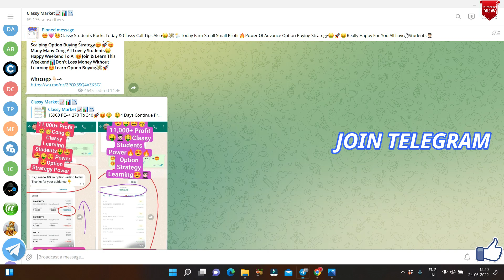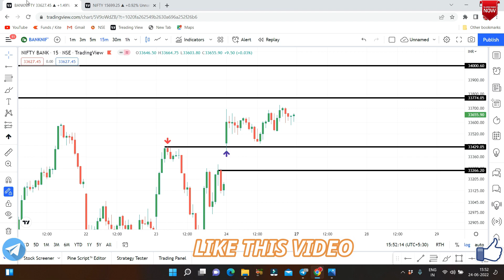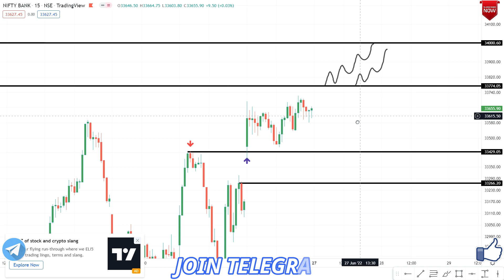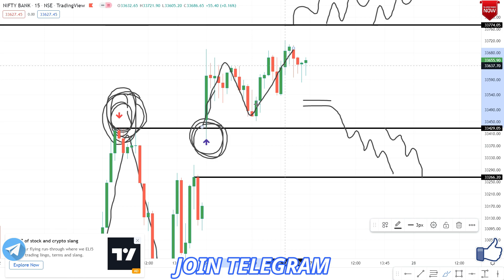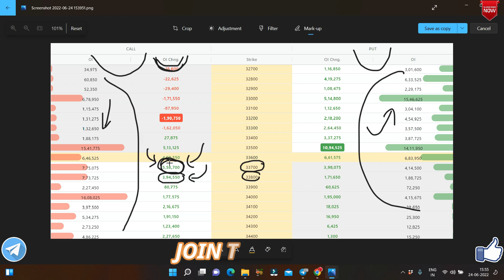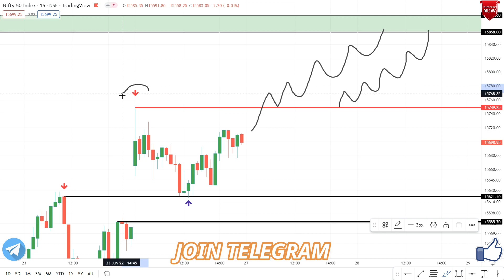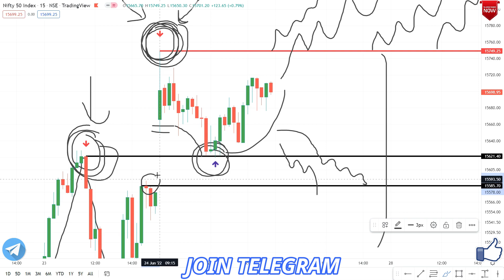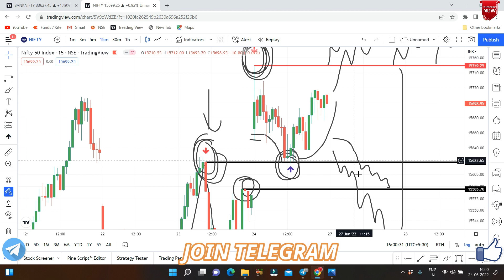Nifty & Bank Nifty Tomorrow Prediction 27 June Monday | Bank Nifty & Nifty Options For Tomorrow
Nifty & Bank Nifty Tomorrow Prediction 27 June | Nifty & Bank Nifty On Monday Options For Tomorrow

Nifty Prediction and Bank Nifty Analysis for Monday | 27 June 2022 | Bank Nifty Tomorrow
Nifty and Bank Nifty Analysis for tomorrow 27 June 2022
NIFTY BANK NIFTY ANALYSIS FOR 27 JUNE :- NIFTY PREDICTION FOR TOMORROW
bank nifty tomorrow prediction | nifty prediction for tomorrow 27 june
Best Stocks to Trade For Tomorrow with logic 27-June | Episode 543
Nifty Prediction For 27 June | Banknifty Target | Stock Market Analysis | profit2day
Nifty Prediction For Tomorrow | Nifty Tomorrow 27 June | Nifty 50 |
Nifty Prediction 27 June | Banknifty Analysis | Stock Market Update |
NIFTY PREDICTION & BANKNIFTY ANALYSIS FOR 27 JUNE - NIFTY TARGET FOR TOMORROW CLASSY MARKET
Bank Nifty Prediction & Option Strategy 27 June 22
Nifty prediction for tomorrow | Nifty and Banknifty analysis for tomorrow 27 JUNE | Stock market news
NIFTY PREDICTION FOR TOMORROW & BANKNIFTY ANALYSIS FOR 27th JUNE 2022 |MARKET ANALYSIS FOR TOMORROW
BANK NIFTY TOMORROW PREDICTION | NIFTY TOMORROW PREDICTION | NIFTY | BANK NIFTY FOR 27 JUNE 2022
nifty tomorrow target | bank nifty tomorrow target price | bank nifty analysis | bank nifty analysis for 27 june | bank nifty analysis for tomorrow | nifty tomorrow | nifty analysis
Nifty & Banknifty Prediction for monday 27th June 2022 II Best Stock market Analysis
bank nifty tomorrow prediction | nifty prediction | 27 June | option trading strategies
Tomorrow Nifty And Banknifty Predictions | 27 June 22 Market View | FII DII option Data Analysis
Nifty Prediction for Tomorrow monday |Nifty Tomorrow Target | BankNifty Analysis| Nifty Option Chain
Nifty Tomorrow Prediction 27 June monday | NIFTY Analysis | Classy Market
Bank nifty tomorrow prediction & nifty prediction for tomorrow 27 June 2022 by Classy Market
monday Nifty and Banknifty Predictions | Classy Market | 27th June 2022 | FII Options Data Analysis
Bank Nifty Tomorrow Prediction 27 June -BANK NIFTY monday Analysis - Options Guide
Bank Nifty Tomorrow Prediction |Bank Nifty 27 June | Bank Nifty Share Price |Market Ways
Market Analysis 27th June 2022  Nifty & Bank Nifty Levels
NIFTY PREDICTION & NIFTY ANALYSIS | NIFTY TOMORROW & WEEKLY ANALYSIS | 30 JUNE thursday
BANK NIFTY PREDICTION & BANKNIFTY ANALYSIS | BANK NIFTY TOMORROW & WEEKLY ANALYSIS | 30 JUNE THURSDAY
NIFTY BANK NIFTY EXPIRY ANALYSIS FOR 30 JUNE :- NIFTY PREDICTION FOR TOMORROW
Expiry special bank nifty prediction 30th June 2022 jackpot trade logic explained
30th June 2022 Weekly Expiry Option intraday trading strategies as per Option chain Analysis + Price Action